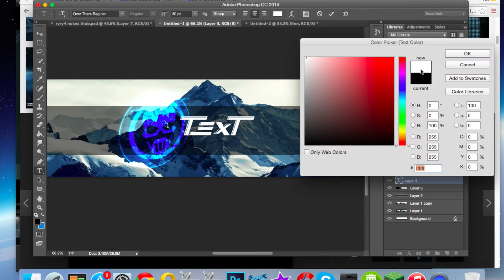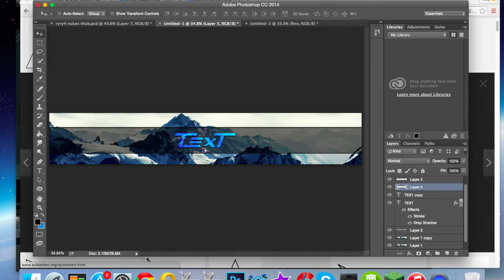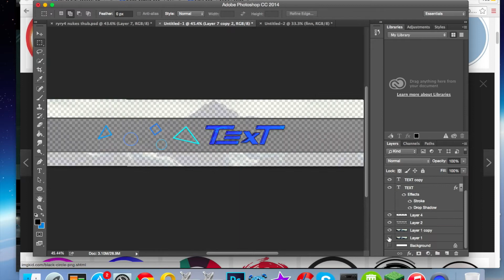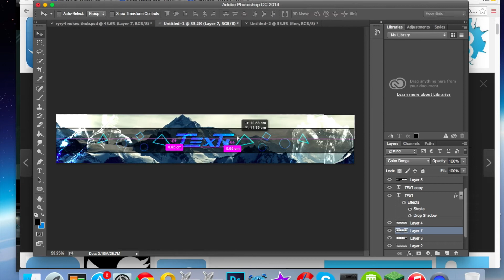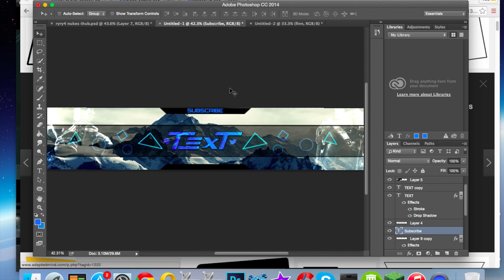"FREE" Call of Duty Banner Template for Photoshop! SPEED ART! Happy Easter!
1 Download=1 Like?

Fonts Included! (Fonts used-Cafe Nero and Avengeance Heroic Avenger Bold Italic)

Song used- Lensko - Lets Go!

Want custom GFX or a custom intro from me? Get one here!

-DertzGFX